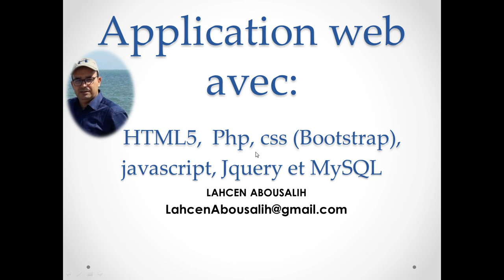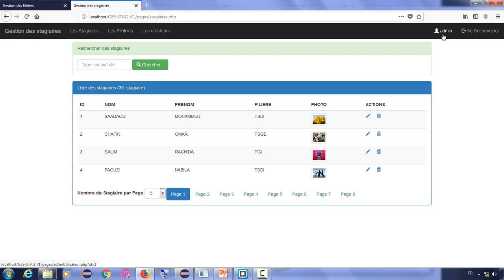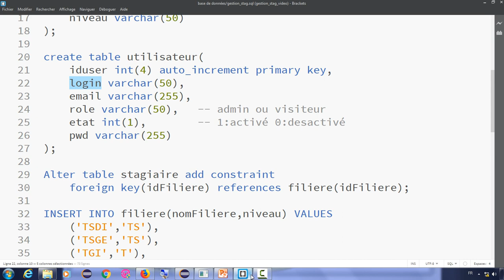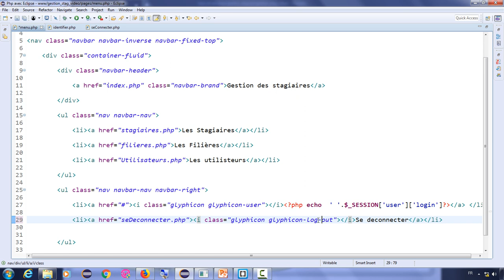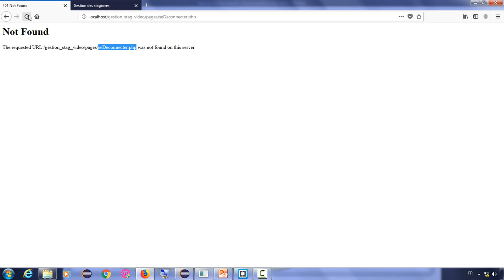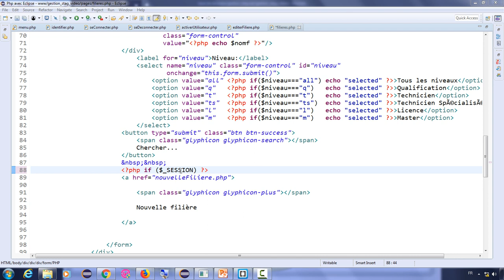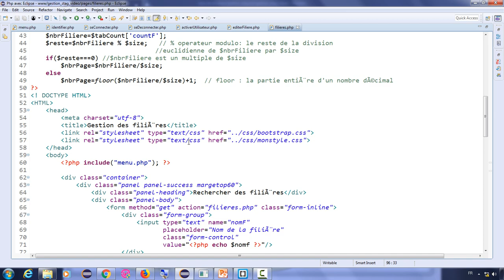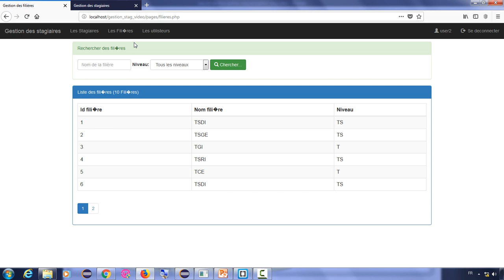Partie 18- Gestion des rôles et privilèges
Pour Télécharger le code source de cette Application cliquer sur le lien:

Code source : des deux solutions

Partie 18 d'une série des vidéos qui vont vous apprendre à créer une application web avec HTML5, Php, css (Bootstrap), javascript, Jquery et MySQL

Notre application  permet de gérer l’inscription des stagiaires dans des filières différentes.
-- Chaque utilisateur est défini par:Identifiant (id), Login, email, Role (admin / Visiteur) Etat (0: désactivé 1: Activé) pwd
-- Chaque stagiaire est défini par: (Identifiant (id), Nom, Prénom, Civilité (F ou M), Photo)
-- Chaque filière est définie par:(Identifiant (id), Nom, Niveau (Q, T, TS, L, Ma,…))
-- Un stagiaire peut s’inscrire dans une seule filière Une filière peut regrouper plusieurs stagiaires.